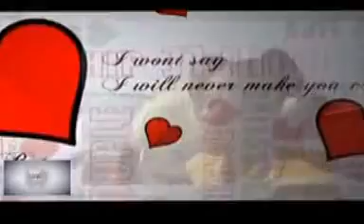Farouk and Ayisha Vol.1